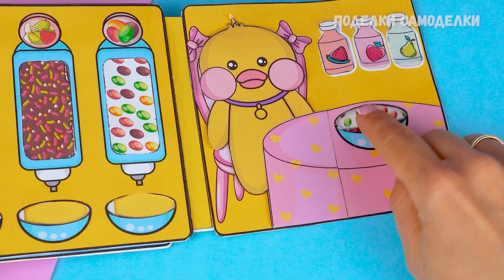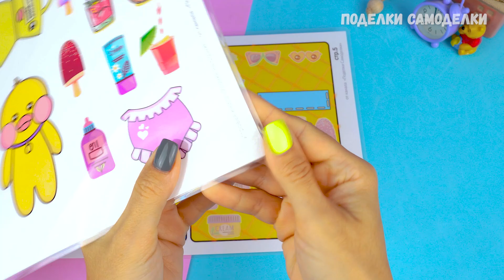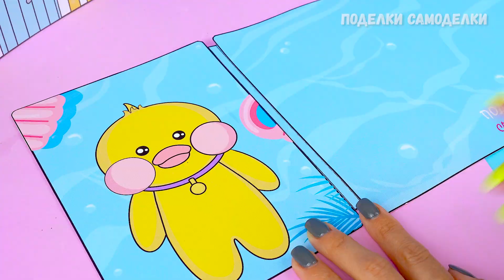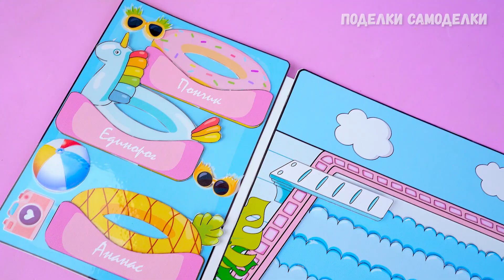Как сделать игровую книгу Уточка Лалафанфан на отдыхе из бумаги своими руками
Новинка для Вас! Еще одна игровая книга «Уточка Лалафанфан на отдыхе» или «Привет Лето». В видео я покажу, как сделать игровую книгу из бумаги своими руками.

      Цифровой набор "Уточка Лалафанфан на отдыхе" включает в себя: 9 pdf страниц, которые нужно будет распечатать, вырезать и собрать в книгу.

     Готовый набор "Уточка Лалафанфан на отдыхе" включает в себя: 9 страниц, нужные из них заламинированы и готовы к сборке. А также в набор входит два вида двухстороннего скотча, который нужен при сборке книги + подарок.

Подари себе такую игровую книгу и играй с уточкой, развлекаясь вместе с Лалафанфан. Обязательно познакомь ее со своими подружками.

00:00 игровая книга Домик для уточки Лалафанфан
00:23 игровая книга Уточка Лалафанфан на отдыхе
00:49 что входит в набор игровой книги
01:22 как собрать игровую книгу из бумаги
01:43 собираем бассейн
02:47 собираем ламинированные страницы
04:58 собираем обложку для книги
05:59 вклеиваем все собранные страница на обложку

      Цифровой набор "Домик для уточки Лалафанфан" включает в себя: 10 pdf страниц, которые нужно будет распечатать, вырезать и собрать в книгу.

     Готовый набор "Домик для уточки Лалафанфан" включает в себя: 10 страниц, нужные из них заламинированы и готовы к сборке. А также в набор входит два вида двухстороннего скотча, который нужен при сборке книги + подарок.